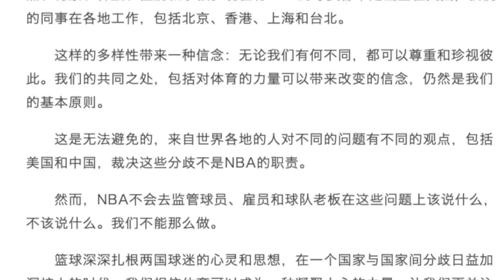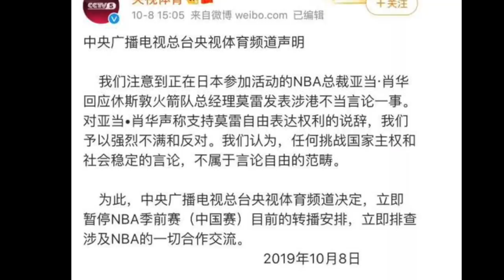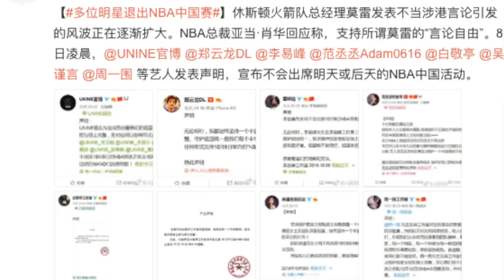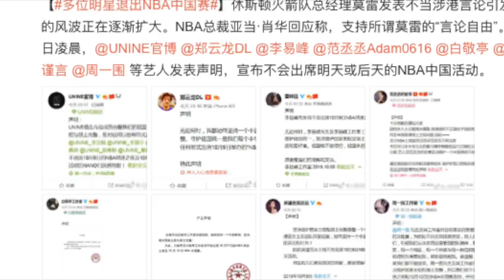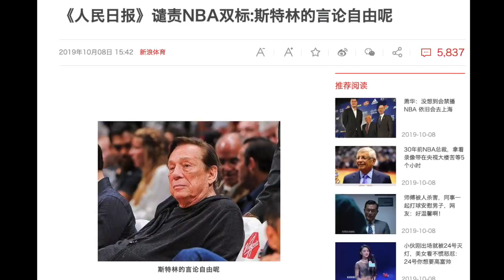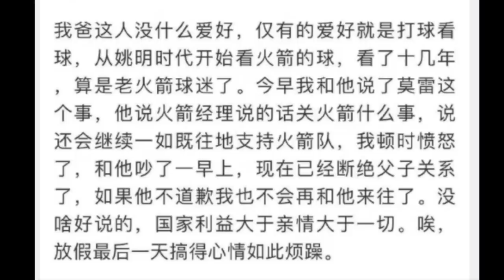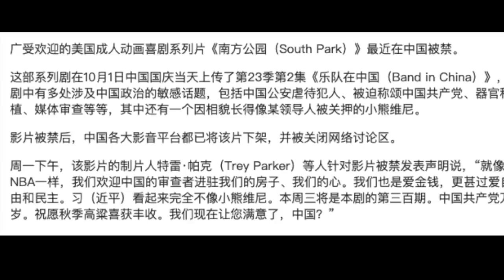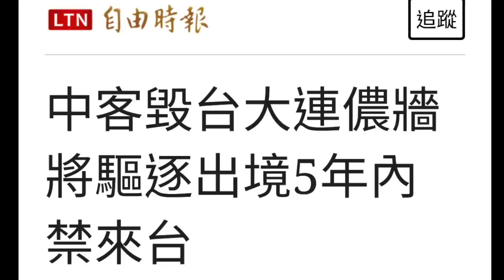恭喜中国粉红战狼们看不了NBA，一定要坚持下去，让全世界都下跪 | 最典型战狼什么样 | NBA应该向《南方公园》学习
2019年10月8日，NBA总裁萧华发表声明，强调言论自由是NBA的核心价值观，支持火箭队总经理莫雷自由表达言论的权利；
CCTV、腾讯体育、阿里巴巴等等，中国开始全面封杀NBA；
《南方公园》向中国“另类道歉”，嘲讽习近平